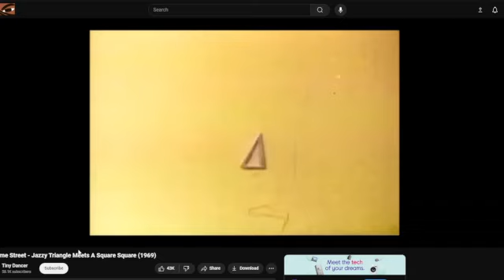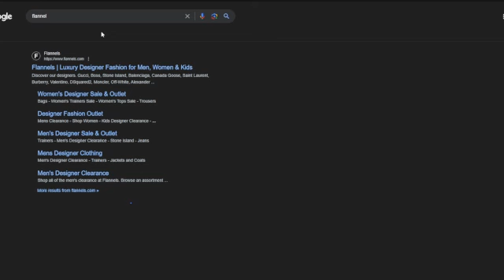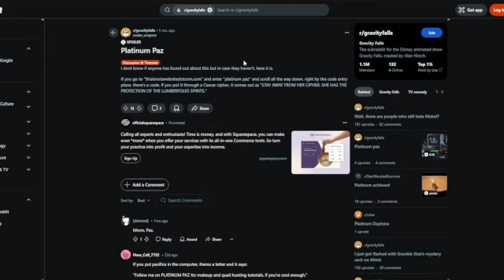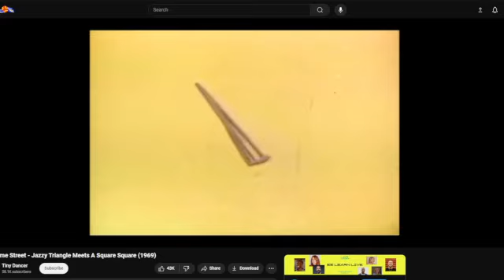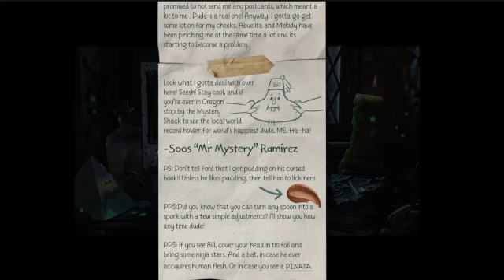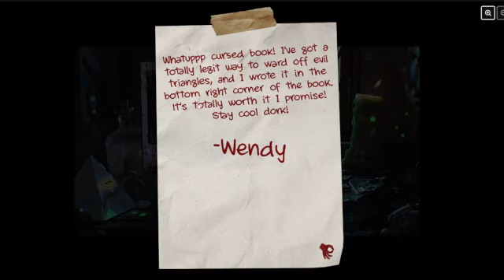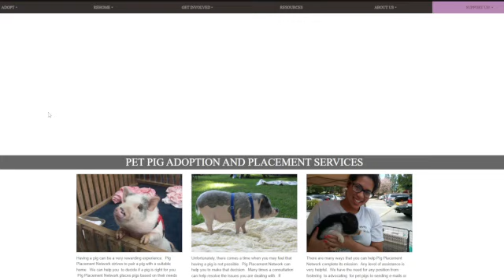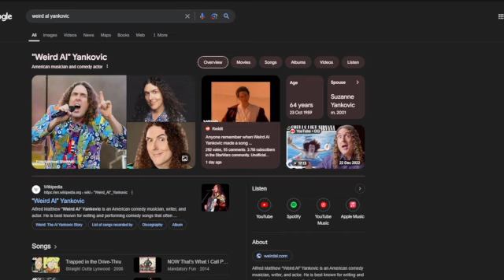I explored bill cypher's ARG website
Today, I look through whatever Secrets I can think of in the decently new gravity falls ARG website.
And we find efwspyxipc rsxlmrk ex epp
for exploring on your own